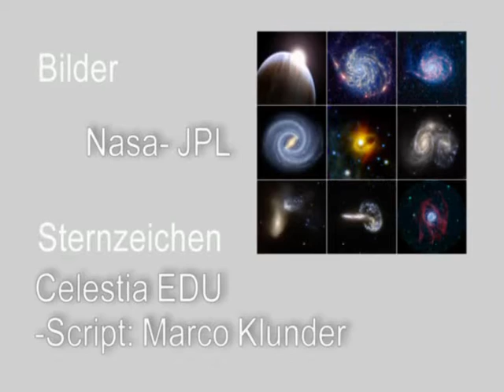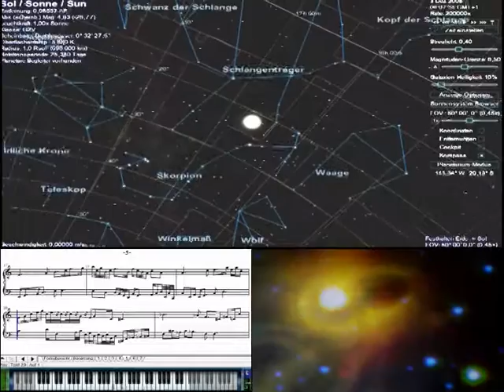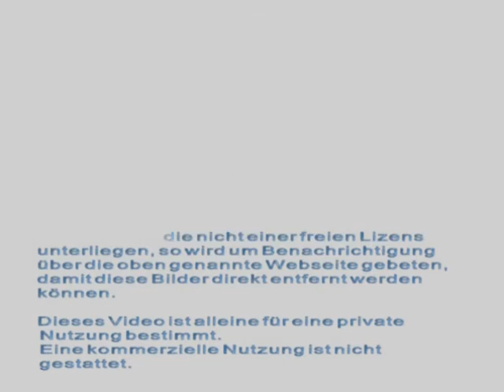Präludium Nr. 1 C Dur Cembalo 2st Josef Johann Michel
Aktuelle Cembalo Musik unterlegt mit Bildern von der Nasa und Celestia EDU
For the best view, please switch to full screen mode